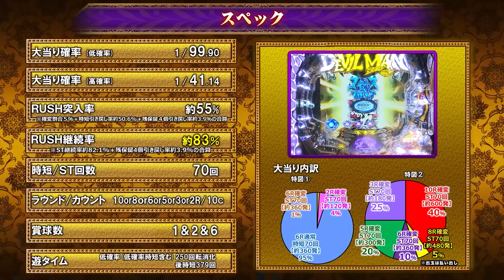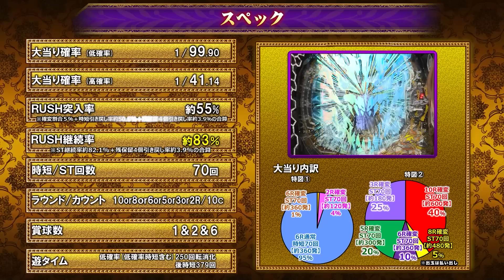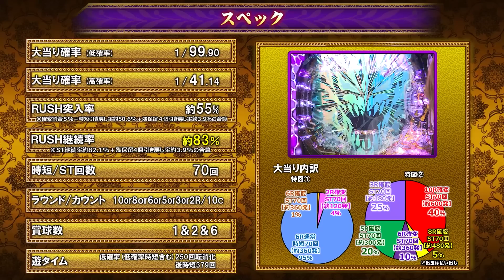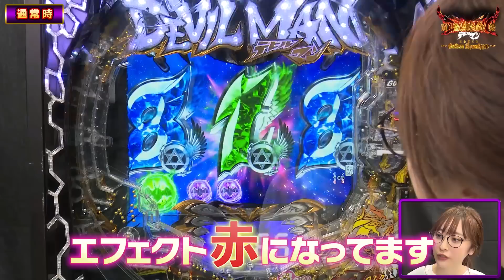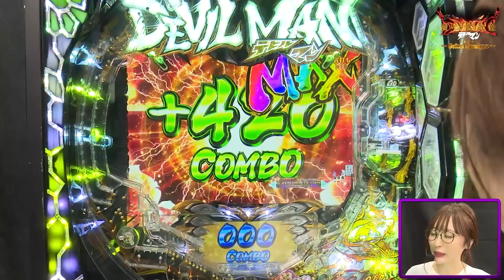【新台】「Pデビルマン 黄金黙示録」約1/99なのに継続率約83%⁉神谷玲子の最速解説♪[パチンコ]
8月7日(月)より順次ホール導入予定「Pデビルマン 黄金黙示録」を、パチンコライターの神谷玲子さんが最速実践！右打ち中の演出を一新した、さらに遊びやすいスペックで登場する本機の魅力をお届けします♪

★「Pデビルマン 黄金黙示録」先行導入中「パーラーニューギン」へ是非遊びに来てください♪

 ★イチオシ！動画！！

【P真・花の慶次3∼黄金一閃∼】角田信朗参戦！漢のヒキ魅せまくり実践(前編・後編)

ぜひコメント・Twitterにてご意見お寄せください(*＾ω＾*)

すべてに目を通しております！
メーカーならではのパチンコのおもしろさ、最速情報をお届けしてまいります！

©永井豪／ダイナミック企画